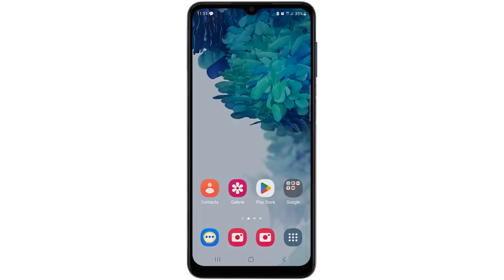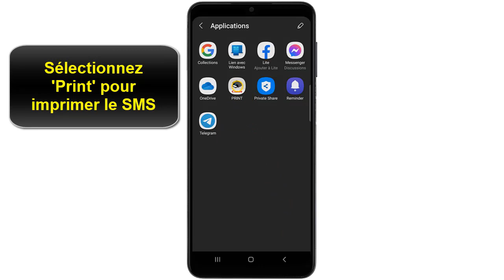Comment imprimer des SMS Samsung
Dans ce Tuto facile et rapide on va vous expliquer par étapes comment imprimer ses SMS Samsung

Comment imprimer mes SMS Samsung
Vous voulez imprimer les SMS de votre Samsung? Vous êtes au bon endroit! Dans cette vidéo, nous allons vous montrer comment imprimer facilement et rapidement les messages de votre téléphone. Suivez les étapes et vous aurez bientôt vos SMS imprimés. Ne tardez plus et regardez la vidéo! Alors comment imprimer des SMS pour preuve Samsung ?

Alors, les amis vous êtes pressées pour savoir comment imprimer des SMS d un Samsung

Comment imprimer un SMS sur Android
Imprimer des SMS depuis un téléphone Samsung est une tâche facile à réaliser. Il suffit d'ouvrir l'application Messages sur votre téléphone, de sélectionner le message que vous souhaitez imprimer et de sélectionner le bouton «Plus». Ensuite, choisissez l'option «Imprimer» et sélectionnez le type d'imprimante que vous souhaitez utiliser. Une fois que vous avez sélectionné l'imprimante, le message sera imprimé sur le papier. Vous pouvez également imprimer des SMS à partir de votre PC en Installant le logiciel Samsung Smart Switch.

Comment imprimer les SMS d un Samsung
Ces instructions vous expliquent comment imprimer des SMS sur Android pas à pas
1- Ouvrez l'application Messages
2- Ouvrez la conversation contenant les SMS que vous souhaitez imprimer
3- Appuyez et maintenez votre doigt sur le message que vous voulez imprimer
4- Cliquez sur 'Partager'
5- Faites glisser l'affichage vers la gauche
6- Sélectionnez 'Plus' dans le menu
7- Sélectionnez  'Print' pour imprimer le SMS
Alors savez vous comment imprimer un SMS sur Samsung, C'est tellement facile que vous l'avez imaginé. N'est-ce pas ?

J'espère que ce Tuto était très utile pour vous et que vous avez appris comment imprimer un SMS depuis un smartphone

Si vous avez des questions sur le sujet 'comment imprimer un SMS reçu sur Samsung', n'hésitez pas à les poster sur les Commentaires

N'hésitez pas à partager cette vidéo avec vos proches et vos amis pour leur expliquer comment imprimer des SMS Samsung

Tuto : comment imprimer des SMS Samsung

Catégorie : comment imprimer les SMS de mon telephone portable

Voir aussi :
Comment imprimer un SMS reçu sur Samsung